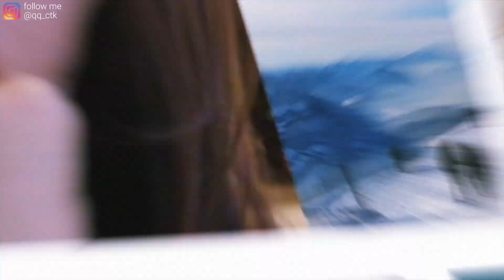EBENALP APPENZELL, SWITZERLAND - ADA HOTEL DI PINGGIR JURANG!!!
This video is about our weekend trip to canton Appenzell. We want to see the famous hotel next to the cliff. Follow our journey, apologize of my complaining in the video :D.
This was a very good day at the end.